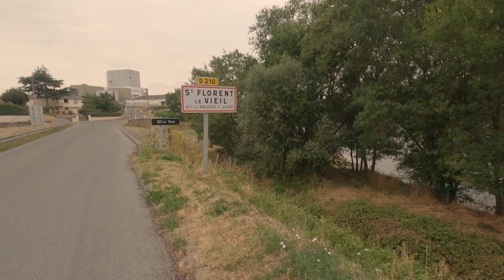Cycling the lower Loire Valley 2022